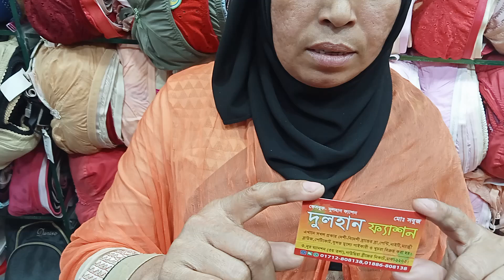বিভিন্ন কালারের লেডিস ল্যাগিন্স কিনুন/Ladies lagince collection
Hi, This is Shihab Hasan.
Welcome all of you to my channel " Shihab Hasan"
The contents of my channel is to provide  different products reviews and you will see different shopping places in Bangladesh.

প্রিয় দর্শক, “Shihab Hasan" দেশের প্রথম ও বৃহত্তম ব্যবসায়িক ধারণা ভিত্তিক অনলাইন পাইকারি মার্কেটপ্লেস। সরাসরি প্রস্তুতকারকের থেকে পাইকারি পণ্য ক্রয়ের  সুবিধা প্রদানের লক্ষে আমাদের এই কার্যক্রম।
📵 বিশেষ সতর্কীকরন: আমাদের ‍উদ্দেশ্য শুধুমাত্র সন্ধান দেয়া। পণ্য ক্রয়/বিক্রয় কিংবা ব্যবসায়িক যে কোন চুক্তি অবশ্যই নিজ দায়িত্বে যাচাই করে করুন। আপনার ব্যবসায় কোন প্রকার লাভ-ক্ষতি এবং জটিলতার জন্য “Shihab Hasan" কর্তৃপক্ষ দায়ি থাকবে না।
👉 আপনার পণ্য কিংবা প্রতিষ্ঠানের বিজ্ঞাপনের জন্য যোগাযোগ করুন:-
বিঃদ্রঃ [প্রতিষ্ঠানের নাম-ঠিকানা, পণ্যের ধরন লিখে এস.এম.এস করুন]

*** ANTI-PIRACY WARNING *** This Coctent is Copyright to Shihab Hasan. Lagal Action Will be Taken Against those who violate the copyright of the Following Material Presented.